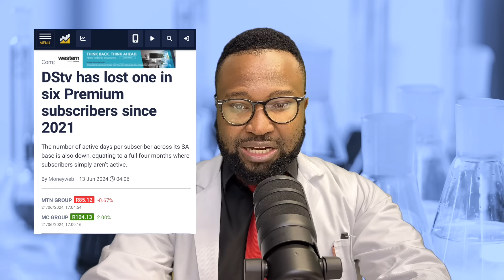The fall of the media in South Africa: why is the news media in decline?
There have been reports that the City Press publication is shutting down and that 400 people are going to lose their jobs. Media houses are making losses and are struggling to attract readers and advertisers. What is causing the collapse of media in South Africa.